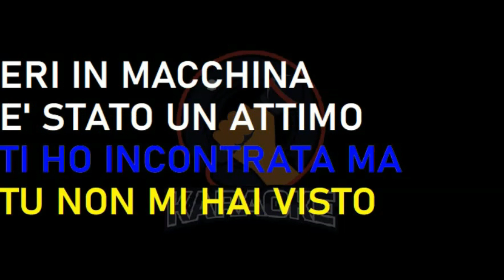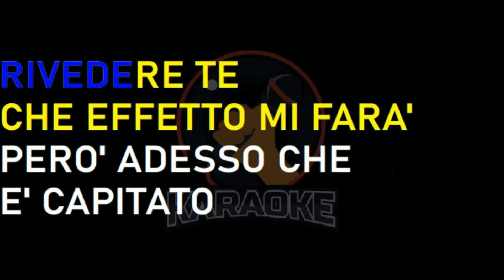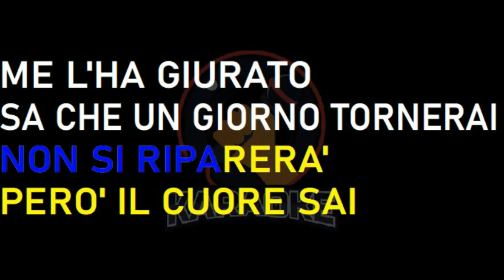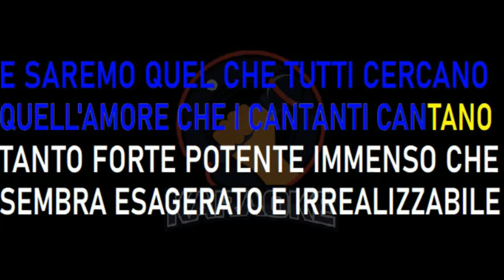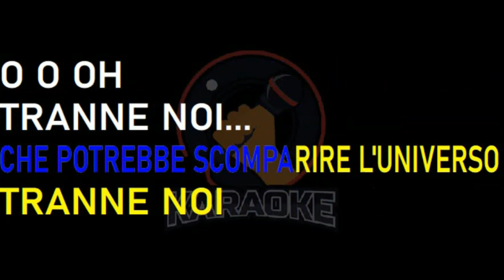Max Pezzali - L' universo tranne noi (Lyrics) Karaoke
Testo della canzone L'universo tranne noi (Max Pezzali), tratta dall'album Max 20

Ti ho incontrata ma tu non mi hai visto
Eri in macchina, è stato un attimo
Ma il mio cuore si è come bloccato
O era fermo prima e ha ripreso a battere

Tante volte io l'ho immaginato
Rivedere te, che effetto mi farà
Però adesso che è capitato
Non importa più se sia stata colpa tua o mia

Eravamo quel che tutti sognano
Quell'amore che i cantanti cantano
Tanto forte, potente e immenso che
Sembra esagerato ed impossibile

Con il petto che sembra esplodere
Che non serve altro in più per vivere
Che potrebbe scomparire l'universo, tranne noi

Oh, tranne noi

I ricordi che sembrano lame
Fanno male ma forse li cerco io
Per rivivere, per ricordare
Ogni istante accanto a te, una vita accanto a te

E il cervello sa che è complicato
Ciò che è rotto ormai non si riparerà
Però il cuore, sai, me l'ha giurato
Sa che un giorno tornerai, sì, dice presto tornerai

E saremo quel che tutti sognano

Che non c'è parola per descrivere
Che ti sceglie e che non si fa scegliere

E saremo quello che tutti cercano
Sembra esagerato e irrealizzabile

E che il petto fa quasi esplodere
Senza il quale non si può più vivere